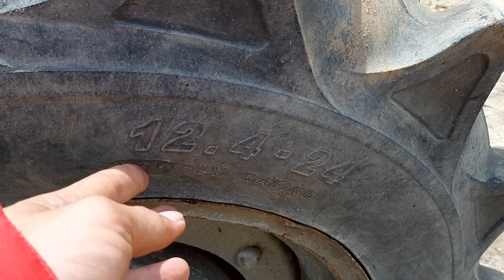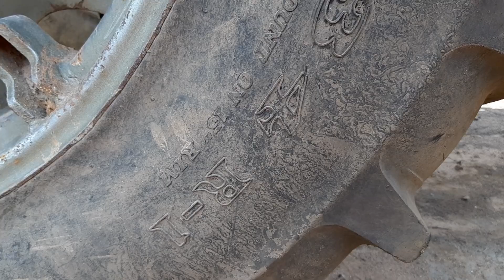ISEKI 10520. XE DÂN DÙNG. GIÁ 139Tr. DT: 0987727372